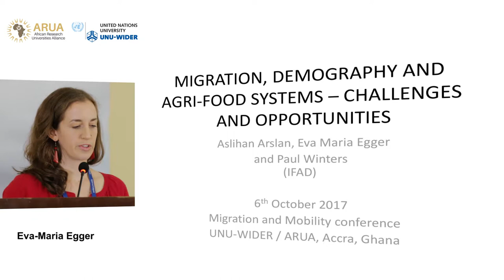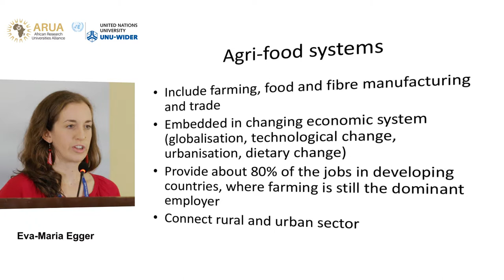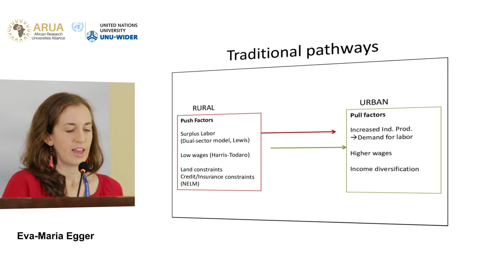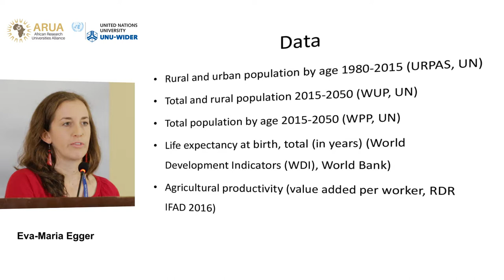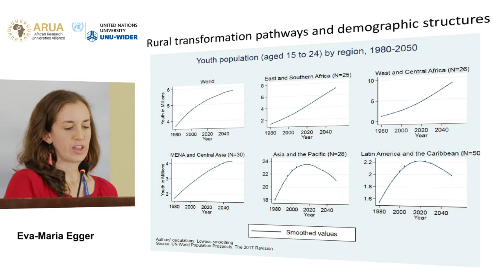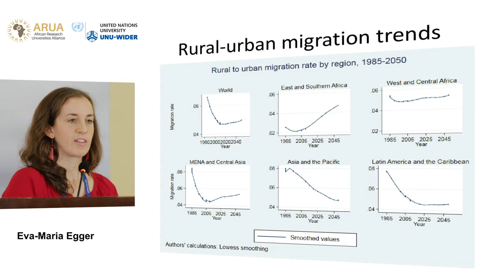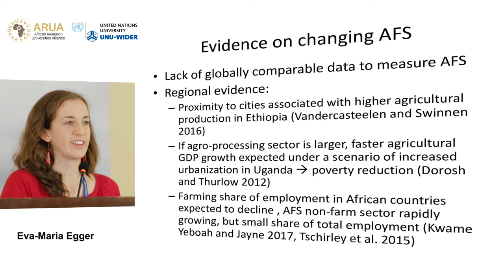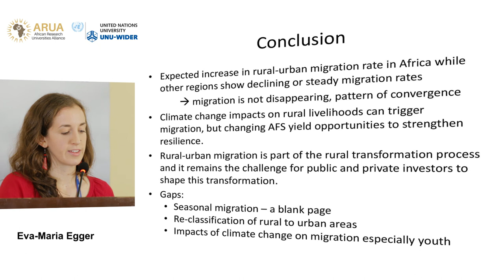Migration and mobility conference | The root causes of migration - Eva Maria Egger